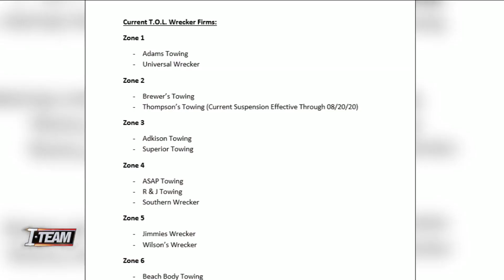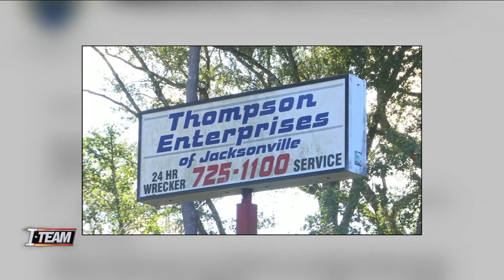JSO suspends towing company from rotation over 'inappropriate' fees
Thompson Enterprises won't receive any business from JSO until next August.